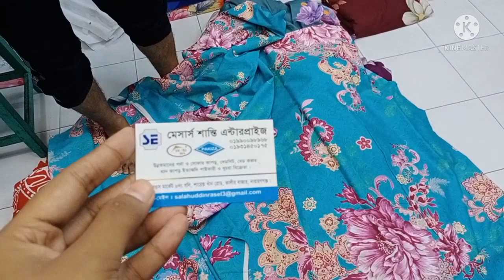Hosna_Likhon_vlog/ঈদকে সামনে রেখ কিছু কেনাকাটা🌙🌙